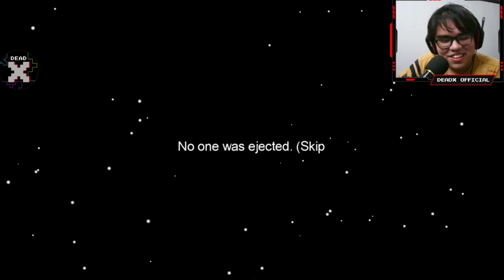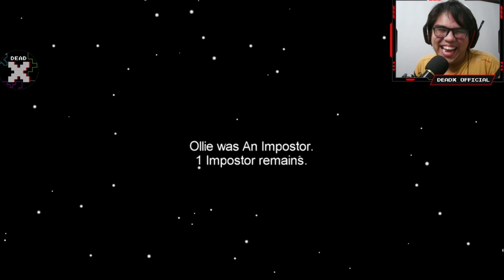Playing Among Us With A Boomer #4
Haiyaaaa if you can't do tasks no need to do tasks lohh XD

Guests in this episode:
Sniffermon
Mink
siowww
Ollie
Hamster
vince
kangee

Intro (Official Song Credit):
"Phoenix Wright ~ Objection! 2001 - Phoenix Wright: Ace Attorney":
Developer: Capcom